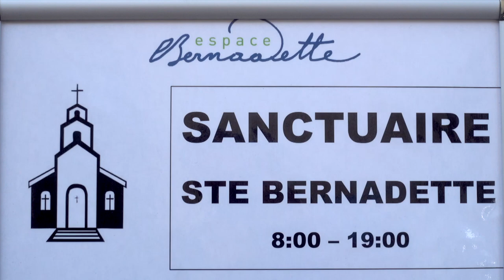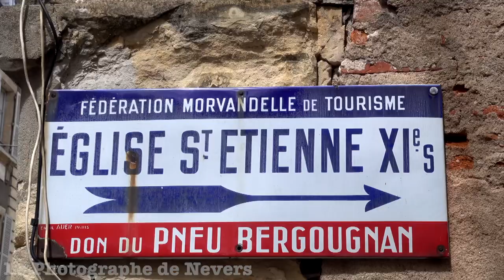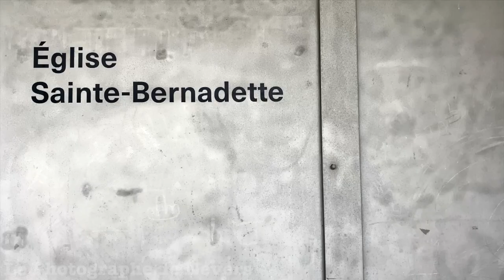Les 4 Trésors Cachés de Nevers :Pourquoi Chaque Catholique et pélerins Devrait la Visiter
Nevers :Un Pélerinage Incontournable pour tout Catholique et pelerins  en visite en bourgogne France à seulement 2 heures de Paris

1-Bernadette Soubirous, dont le corps préservé et visible repose à Nevers, continue d'inspirer les fidèles du monde entier par sa vie sainte et ses visions mariales
La présence de Sainte Bernadette Soubirous à Nevers est marquée par un phénomène considéré comme miraculeux : la préservation exceptionnelle de son corps et de son visage après sa mort. Née le 7 janvier 1844 à Lourdes et décédée le 16 avril 1879 à Nevers, Bernadette Soubirous est célèbre pour les apparitions mariales qu'elle a affirmé avoir vues à Lourdes. Après sa mort, son corps a été exhumé à plusieurs reprises et a montré des signes remarquables de conservation. Ce phénomène est souvent cité comme un témoignage de sa sainteté. Aujourd'hui, les visiteurs à Nevers peuvent "rencontrer" Bernadette, dont le corps préservé est visible, offrant une expérience poignante et spirituelle. Elle repose comme une présence silencieuse, appelant les fidèles à se tourner vers Jésus, son "seul Maître". Cette visibilité du corps et du visage de Sainte Bernadette continue d'attirer des milliers de pèlerins et de visiteurs, témoignant de son impact durable sur la foi et la spiritualité chrétiennes

2-Les vitraux contemporains de la cathédrale de Nevers se distinguent par leur envergure, avec 1052 m2 de surface et la collaboration de cinq artistes majeurs, constituant le plus grand ensemble de vitraux contemporains en Europe
L'originalité des vitraux contemporains de la cathédrale de Nevers réside dans leur conception unique, fruit d'un projet d'art sacré moderne initié entre 1977 et 1988. Sous la direction de Dominique Bozo, une équipe remarquable d'artistes, incluant Raoul Ubac, François Rouan, Claude Viallat, et Gottfried Honneger, a été constituée pour réinventer la lumière et l'ambiance intérieure de cet édifice historique. Ces créations reflètent une approche novatrice dans le domaine du vitrail, mêlant tradition et modernité. Leur installation a transformé l'espace liturgique, offrant aux visiteurs une expérience visuelle et spirituelle inédite. Ces œuvres d'art ne se contentent pas d'illuminer l'intérieur de la cathédrale; elles dialoguent avec l'architecture hétéroclite du lieu, faisant de Nevers un point de référence international pour l'art contemporain dans les espaces sacrés

3-L'église Saint-Étienne de Nevers se distingue par une conservation exceptionnelle pour un édifice de son âge, incarnant avec éclat la quintessence de l'art roman et servant de référence dans le domaine

L'église Saint-Étienne de Nevers, un joyau de l'architecture romane, se distingue par son état de conservation exceptionnel. Située en Bourgogne, cette église est admirée pour la pureté de son style et la beauté de ses lignes architecturales, reflétant la grandeur de l'art roman. Malgré les siècles et les vicissitudes de l'histoire, dont la Révolution française qui a vu le transept être rasé, Saint-Étienne de Nevers demeure un témoignage vivant de l'ingéniosité médiévale. Sa conservation impeccable permet aux visiteurs d'aujourd'hui d'apprécier pleinement la splendeur de son architecture et la sérénité de son espace intérieur, faisant de l'église une étape incontournable pour les passionnés d'histoire et d'art sacré

4 - L'église Sainte-Bernadette du Banlay à Nevers, souvent décrite comme un "bunker spirituel", se distingue par son architecture unique rappelant la forme d'un blockhaus. Conçue dans les années 1960, cette construction audacieuse défie les conventions architecturales religieuses traditionnelles par sa robustesse et son apparence imposante. Son design singulier, évoquant la solidité et la protection, fait de l'église un monument remarquable dans le paysage urbain de Nevers, reflétant une approche avant-gardiste de l'architecture sacrée à cette époque .